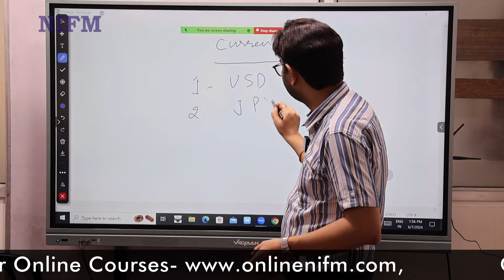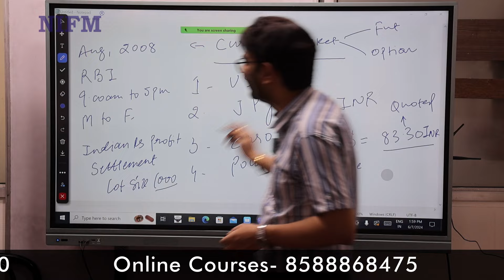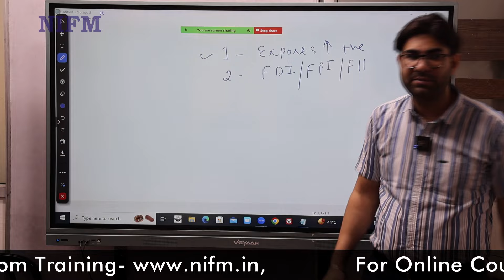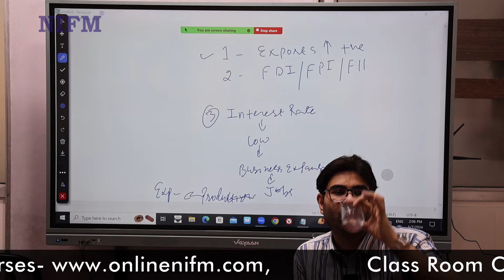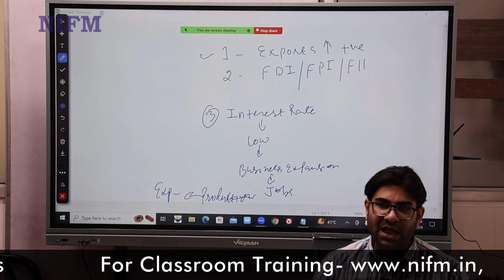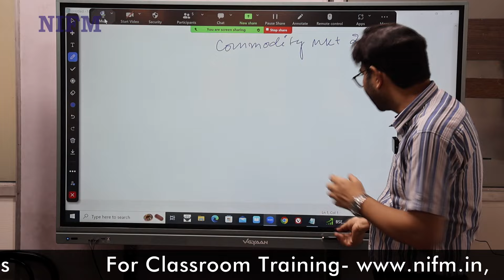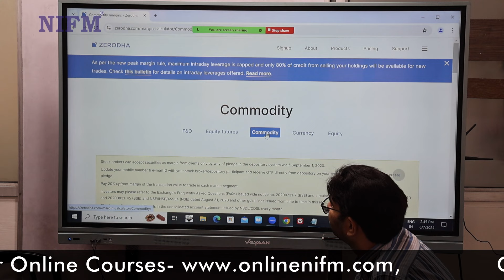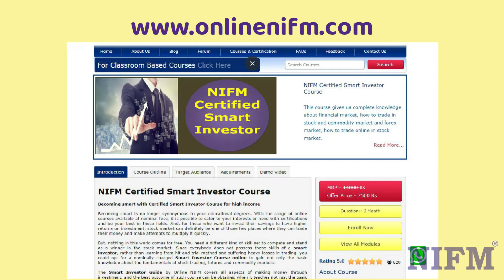Forex Trading में पैसे कैसे कमाया जाता है? What is Forex? | How to Make Money Online? l NIFM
Forex Trading में पैसे कैसे कमाया जाता है? What is Forex? | How to Make Money Online? l NIFM Institute

NIFM is the pioneer and a premier institute having 25+ branches in India. Offering skilled training & certification-aided placement assistance programs in financial market & business accounting taxation segments like stock market trading, future & options market, commodity market & forex market trading, technical analysis, fundamental analysis, options trading strategies, mutual funds, business accounting & taxation with GST. NIFM offers classroom and online classes for all the courses.